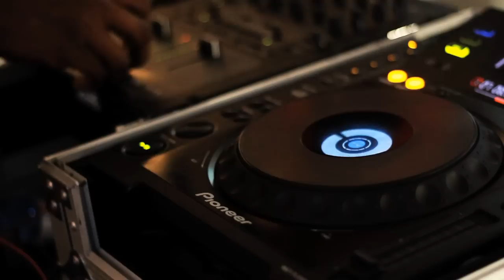FASHION FORWARD: The Fashion Cafe 2012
Video by Steve Muriungi Gitau Muti and Jacquie Mwai

Host: Frankie (Kenyan stylista)

"Fashion Cafe" is a bi-annual event created and organized by Luxury Lifestyle Curators (LLC).
It brings together fashionistas, designers, entrepreneurs and taste makers for a night
of unbridled runway shows, market place and networking.
The next edition of the "Fashion Cafe" is slated for October, 2012.